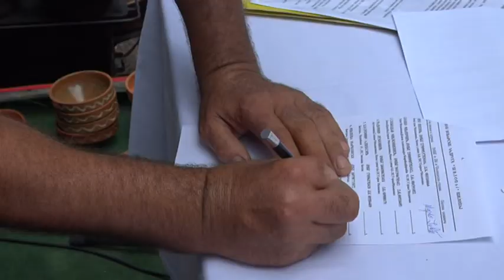23 07 DANI ŠILOPAJSKE PANORAME 2018, GM